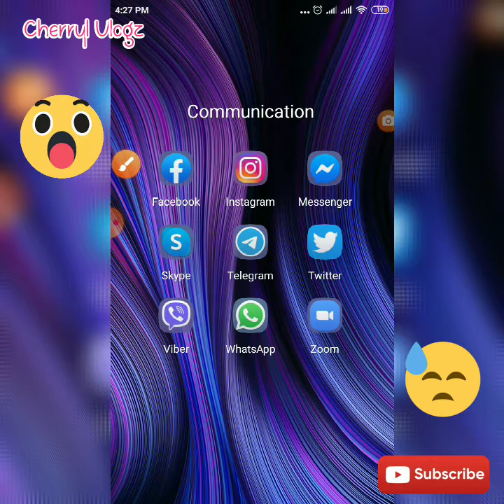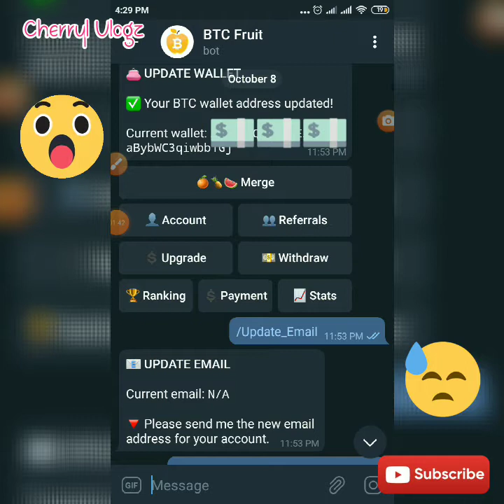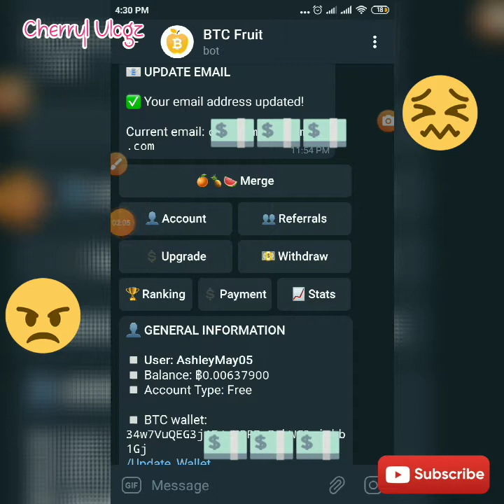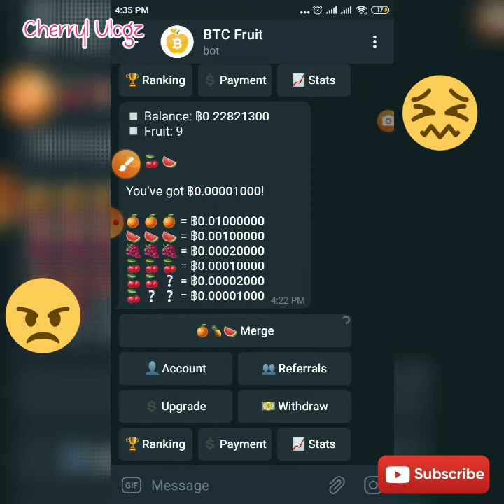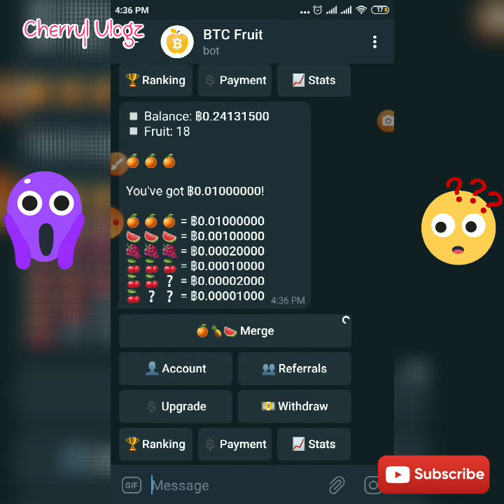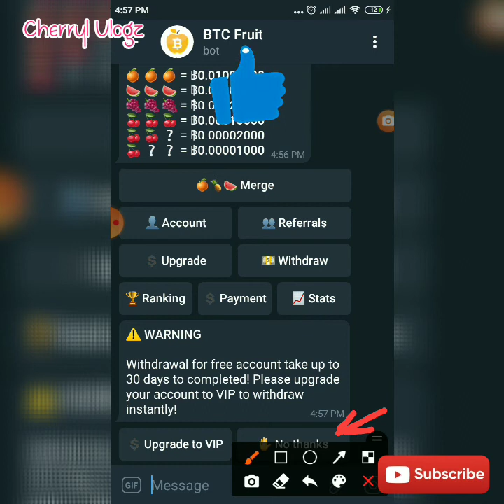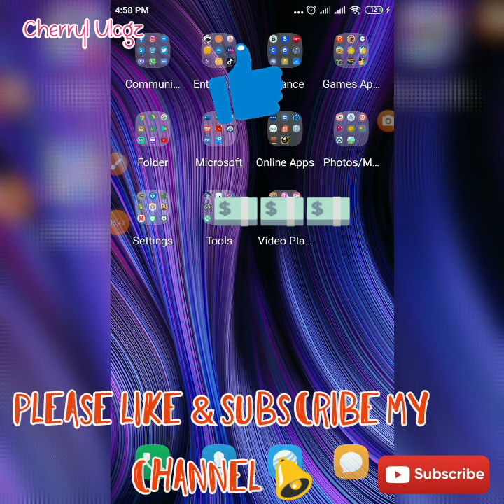BTC Fruit Bot Don't do Efforts Its A SCAM 👎🤦😤 Vlog #7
Don't waste your time, efforts & money on a Scam Bots!

Want more Earning Apps & Sites? Try this 👇👇👇100% Legit paying bot!

Legit paying apps! Try this. Earn different cryptocurrencies like BTC, ETH, BCH, LTC etc.

Ref code: 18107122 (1x withdrawal)
👉CATS GARDEN (Dogecoin) - Ref code: H51S2RZ4 (1x withdrawal)
👉CRYPTORIZE (Eth/Btc) - Ref code: 👉8ASBJR (2x withdrawal)
👉HAPPYGAME (Gcash) Ref code: 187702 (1x withdrawal)

EARNING APPS
-Philippines-